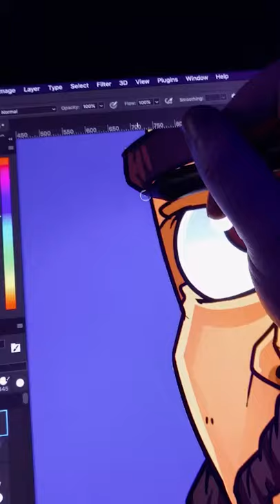What's your favourite track from Certified Lover Boy? 🤔🎨 | 🎵 Drake - Fair Trade 🎶